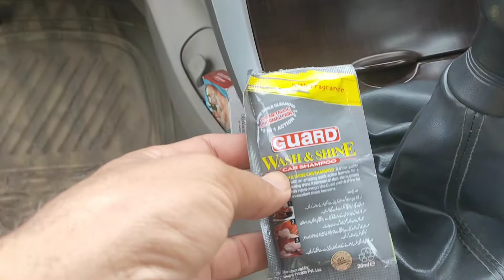car wash and vist